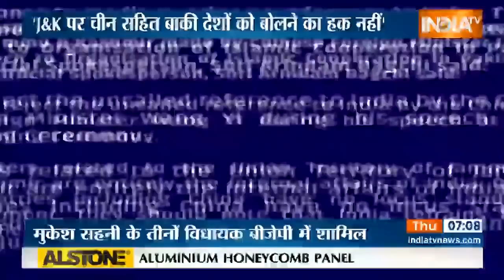भारत ने दिया चीन को करारा जवाब कहा, "जम्मू-कश्मीर भारत का आंतरिक मामला है"।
भारत ने जम्मू-कश्मीर पर चीन के दिए गये बयान पर कड़ी प्रतिक्रिया दी है है, भारत ने चीन के बयान को ख़ारिज करते हुए कहा कि जम्मू-कश्मीर का भारत का आंतरिक मामला है.  विदेश मंत्रालय ने कहा कि चीन सहित बाकी देशों को जम्मू-कश्मीर पर टिप्पणी करने का कोई अधिकार नहीं है. उन्हें समझना चाहिए कि भारत दूसरे देशों के आंतरिक मामलों पर टिप्पणी नहीं करता